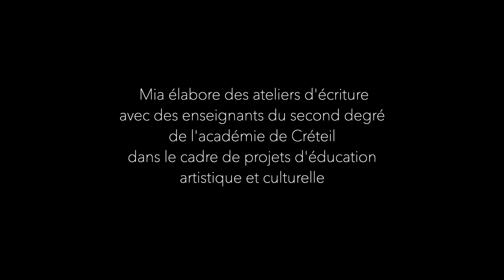Mia Trabalon - poétesse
Mia Trabalon, poétesse, nous livre ses points de vue sur l’éducation artistique et culturelle, ses ateliers d'écriture, etc. dans le cadre fantasmé du Jardin des plantes.